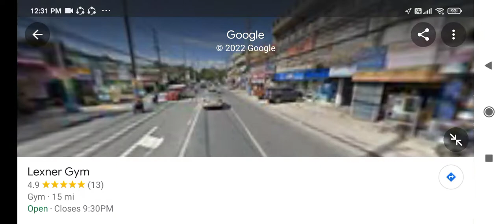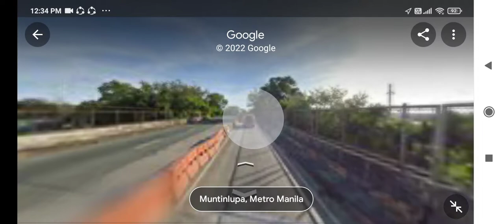Dela Rosa Transit bus ride Pacita ➡️ Navotas part 2